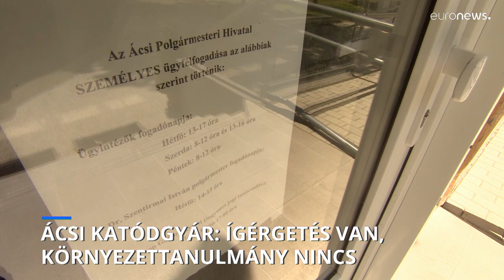Eddig nem látott ellenállásba ütközött az ácsi katódgyár építtetője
A város vezetői is egymás után állnak fel. Annak ellenére, hogy az építtető Bamo Technology Hungary Kft. kitart amellett: az üzem nem lesz káros az egészségre és csillagászati adóbevételt fog jelenteni Ácsnak.